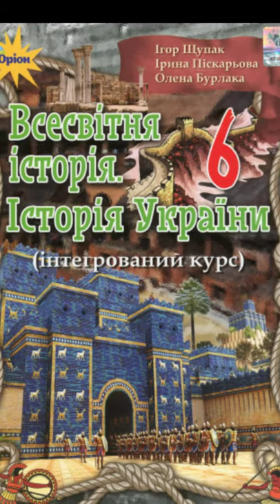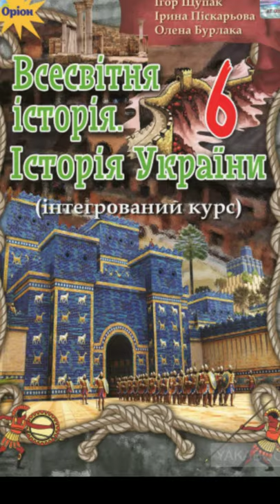6 клас Всесвітні історія. Історія України//& 2."Як вивчають історію стародавнього світу"//Щупак